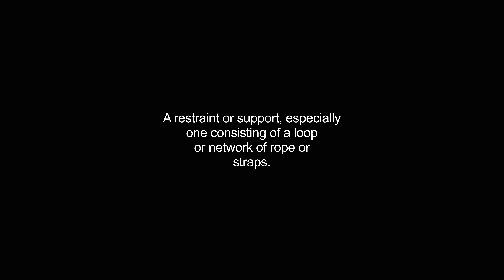harnesses video Dictionary meaning and pronunciation